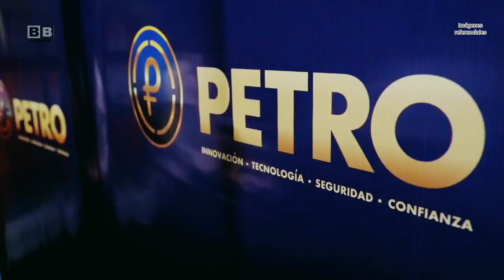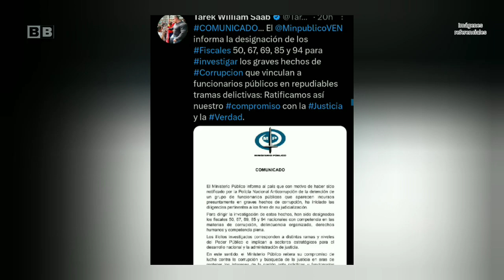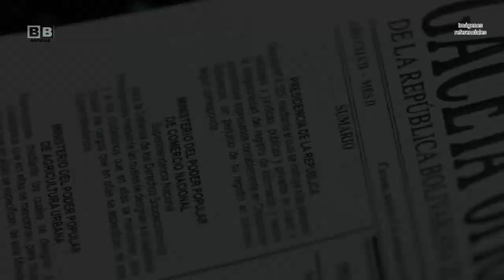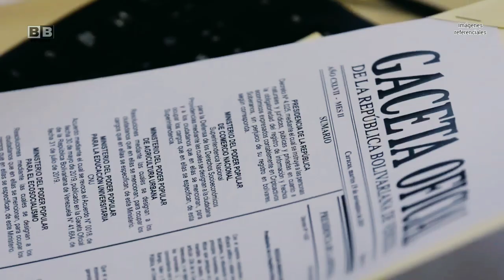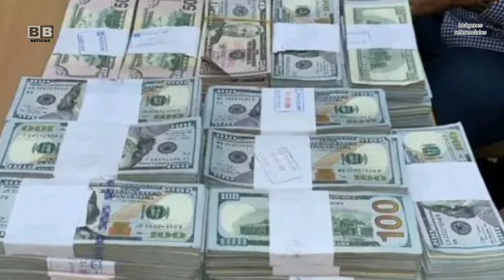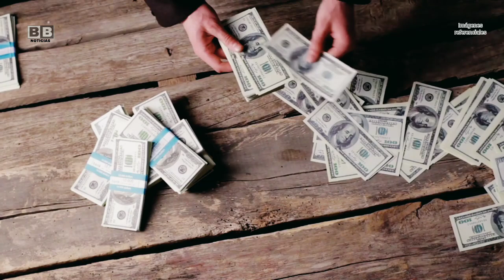🔥RENUNCIA de TAREK y DETECCIONES por OLEADA de CORRUPCIÓN | Venezuela Hoy Últimas Noticias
🔴Varios detenidos por la Policía Nacional Anticorrupción por estar presuntamente involucrados en “graves” hechos de corrupción. La Fiscalía emitió su primer comunicado.

El fiscal general de Venezuela, Tarek William Saab, informó que inició las diligencias pertinentes para llevar ante la justicia a un grupo de funcionarios públicos detenidos durante las últimas horas por sospechas de corrupción.

“Con motivo de haber sido notificado por la Policía Nacional Anticorrupción de la detención de un grupo de funcionarios públicos que aparecen incursos presuntamente en graves hechos de corrupción, han iniciado las diligencias pertinentes a los fines de su judicialización”, dijo un comunicado divulgado el domingo por la noche.

El documento del Ministerio Público subraya que las personas investigadas “corresponden a distintas ramas y niveles del Poder Público e implican a sectores estratégicos para el desarrollo nacional y la administración de justicia”.

“Para dirigir la investigación de estos hechos, han sido designados los fiscales 50, 67, 69, 85 y 94 nacionales con competencia en las materias de corrupción, delincuencia organizada, derechos humanos y competencia plena”, detalla el texto.